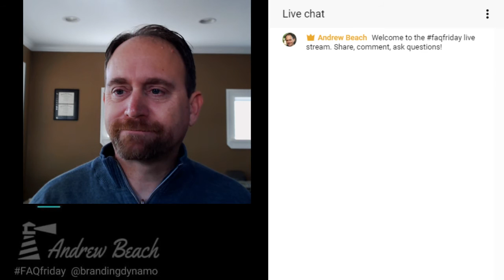How to find a new job when you already have one.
Join me today 1230p pacific for the faqfriday Thanksgiving Edition. See you soon!

What Color is Your Parachute 2018 by Richard N. Bolles

Quitter by Jon Acuff